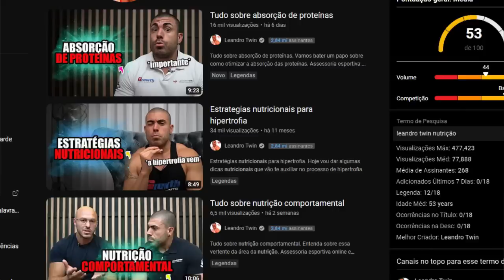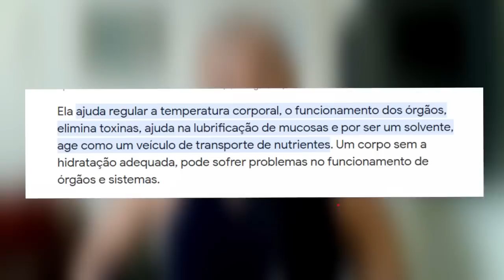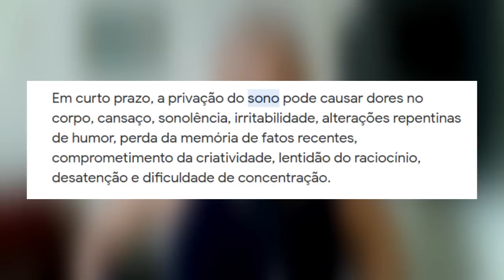FIQUE MAIS BONITO (Não é click bait)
ESPECTRO RACIONAL: Desenvolvimento pessoal masculino e Inteligência Emocional

Antigo canal: Sigmando | O Lobo Solitário